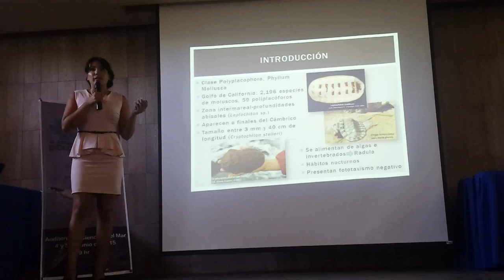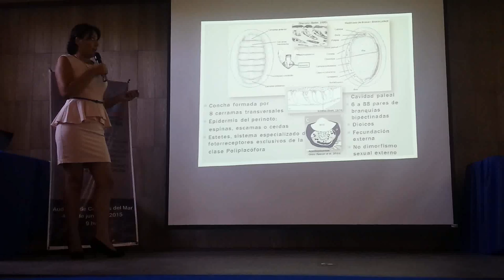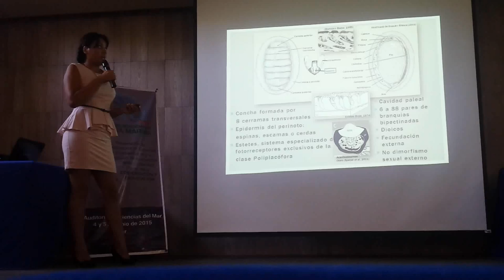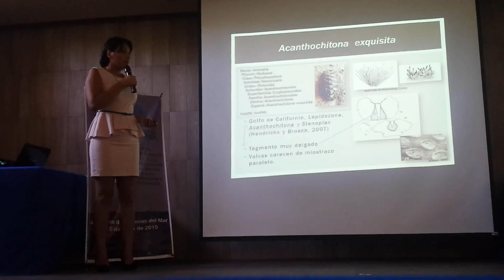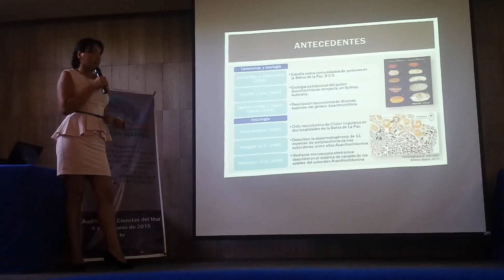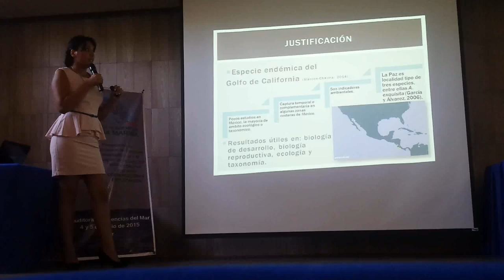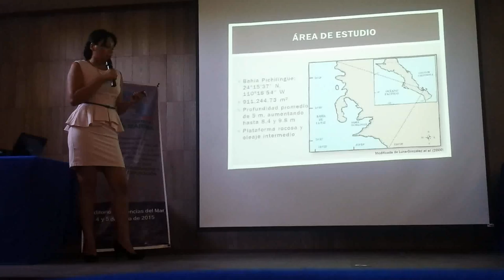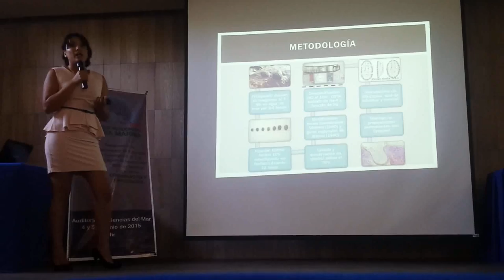Descripción antaómica e histológica del quitón Acanthochitona exquisita (PILSBRY, 1893)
Exposición del Anteproyecto de Tesis de la Alumna de la carrera de Biólogo Marino Marianne Martínez Ugalde.
Tema: "Descripción antaómica e histológica del quitón Acanthochitona exquisita (PILSBRY, 1893) (Acanthochitonidae, Polyplacophora)".

La presentación se realizó en el marco de las VI Jornadas Académicas de Biología Marina y las Estancias de Investigación y Producción III en el séptimo semestre.